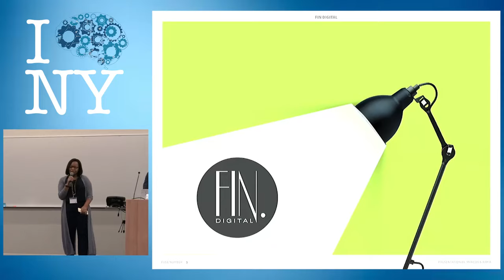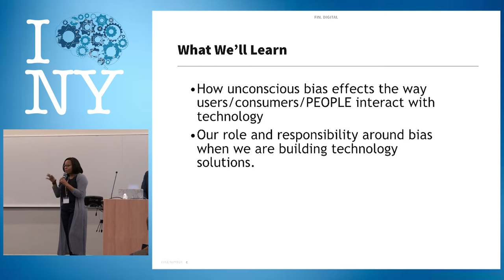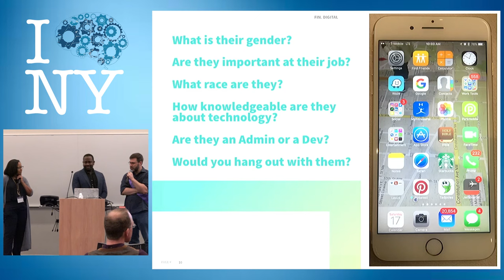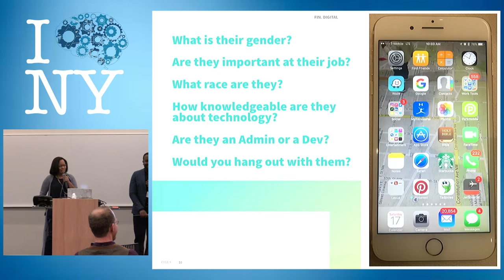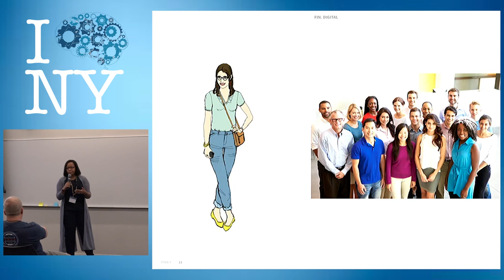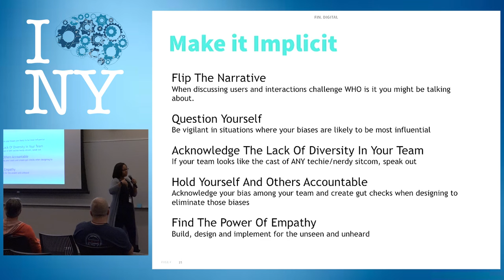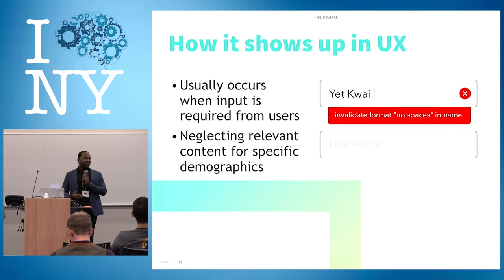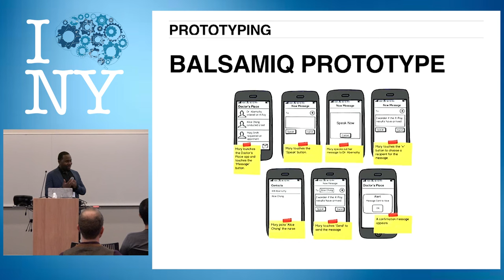DevOpsDays NYC 2016 - Eliminating Unconscious Bias Through UX Design by Marcus Finley & Rakia Finley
How do young women of color see themselves in the products they are using in their everyday lives?" "What information should be included in technology tools that accurately reflect the cultural roots of girls of color?" "How can more young women of color interested in technology create a voice for the consumer?" These critical questions and several others will be addressed in this workshop that invites students to identify how social justice principles plays a role in technology advancement. Specifically, this session will expose students to the role of unconscious bias and how certain beliefs and assumptions influence their relationship with technological products and experiences. User experience is one approach to address issues of unconscious bias often times found in technology. User experience, a field rooted in diverse social science fields such as sociology and psychology, assesses the interaction and perceptions that people have when using a product of service. In this session, attendees will be introduced and be able to engage in practical application in the following UX fundamentals: user research and user design. Participants will learn how to understand and incorporate the needs of groups with detailed research and design a process that allows users to interact with a technological product and experience from moment to moment. Participants will be able to identify user experience (UX) design to overcome challenges in unconscious biases in technology both from an entrepreneurial and consumer perspective. Lessons learned and long-term implications for this approach will also be addressed.